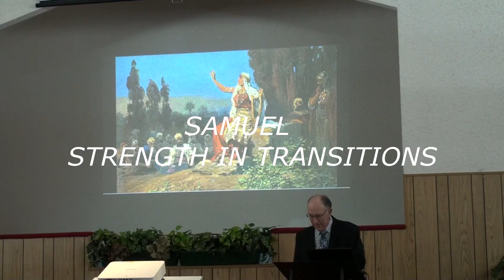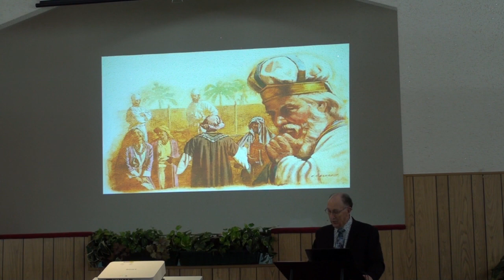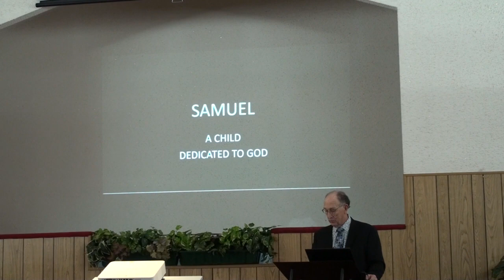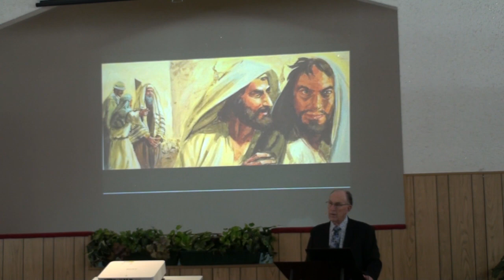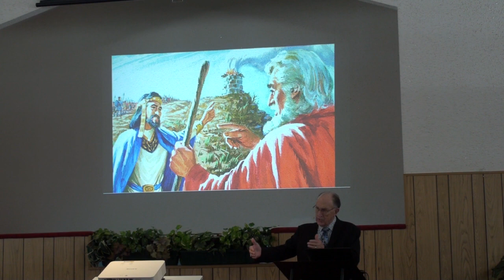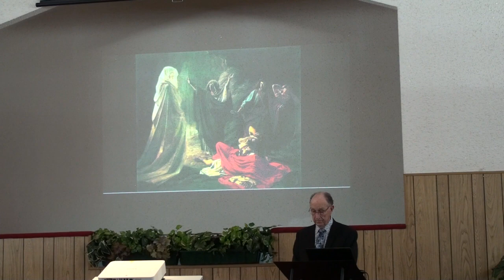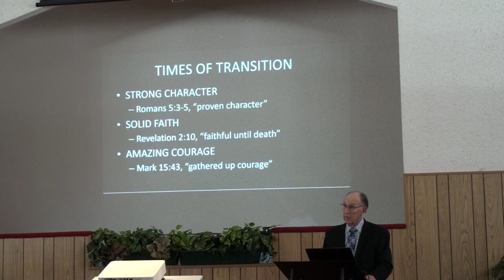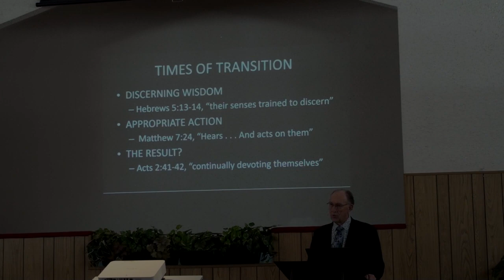SAMUEL--TRANSITIONS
How do we deal with the transitions of life that can have a dramatic effect on us?  Do we come out stronger?  What resources do we need to have and how do we get those resources?  Is it possible to be in a terrible situation and come out solid and strong in the faith?